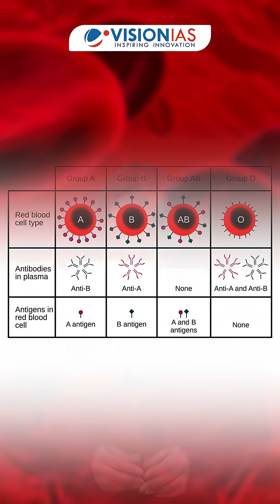Daily Edge By VisionIAS | Gwada Negative: The Rarest Blood Type on Earth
A Blood Type Found in Only One Human on Earth?!
In 2011, a woman from Guadeloupe went in for routine pre-surgery tests. What doctors found in her blood took science over 15 years to decode — a completely new blood group.
In 2025, France’s blood agency officially recognized it as the 48th blood group system, now named PIGZ, popularly known as Gwada Negative. The woman is the only known person in the world with it, making her blood incompatible with anyone else on the planet.

From the well-known ABO and Rh to rare systems like Kell, Duffy, Kidd, and now PIGZ — our understanding of blood keeps evolving.

For more such content follow Digital Current Affairs!